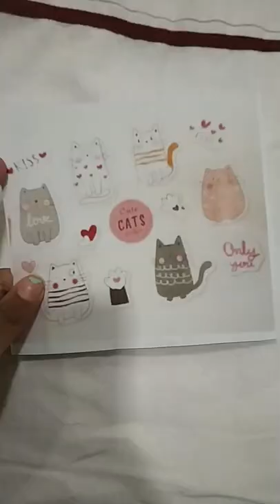Diy aesthetic clear sticker, ❤❤